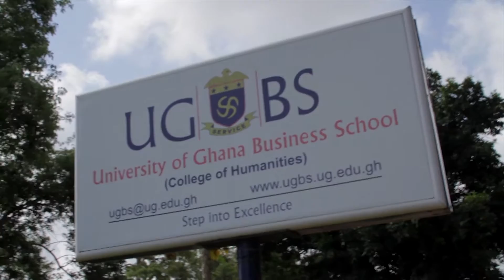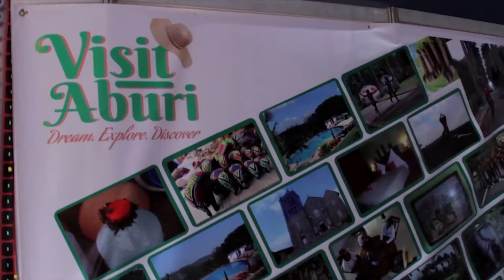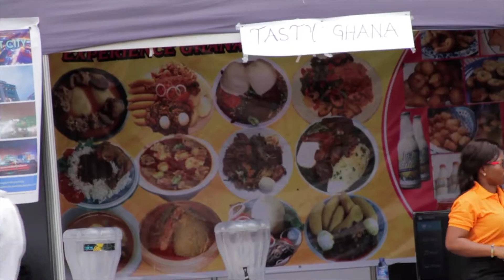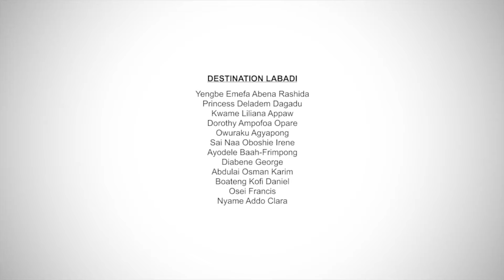UGBS - Destination Legon 2016.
Short documentary highlighting key aspects of the Destination Legon Project. Featured in this video are: Okyeame Kwame, Abeiku Santana, Mr. Abeko Letsu, Mr. Tanko Zakaria, Dr. Kobby Mensah.

UNIVERSITY OF GHANA BUSINESS SCHOOL
IG & TWITTER: @ugbsofficial

Documentary produced by ApertureOnPoint
filmed & edited by Fahd Mahama

UGBS OFFICIAL